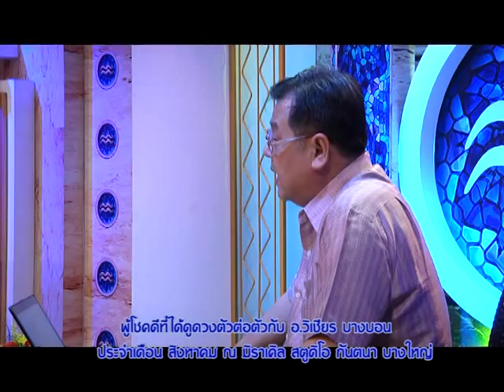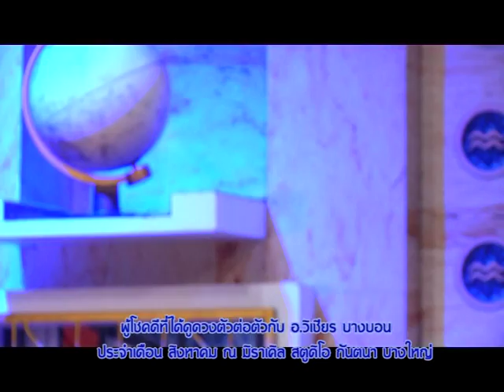รายการชีวิต พิชิตดวง |25/08/58| EP 1/4